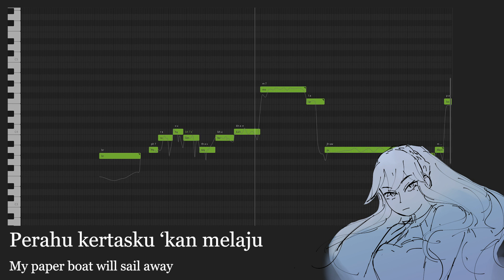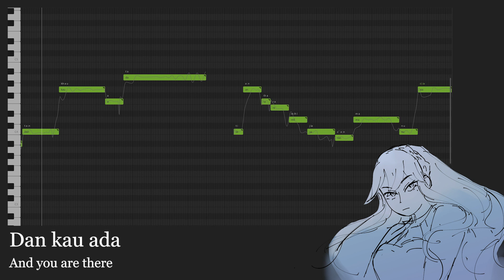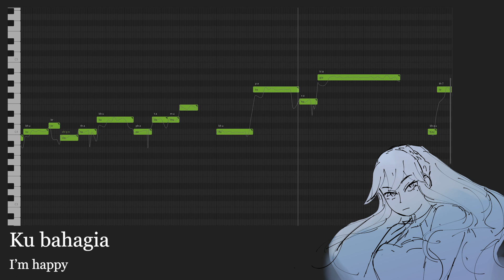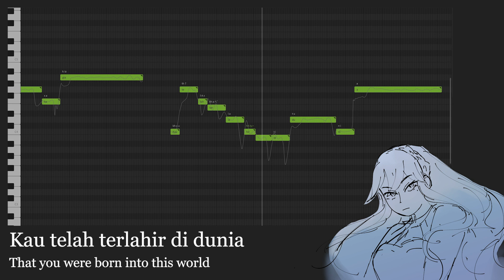【Qingsu 青溯】Perahu Kertas【SynthV IDN Cover】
Tried to rush a quick cover before august 17th ends:3 Perahu kertas means so much to me

●Song: Perahu Kertas by Maudy Ayunda
●Vocals: Qing Su 青溯
●SVP: me
●English Translation, Tuning, and Mixing: Chevrefee